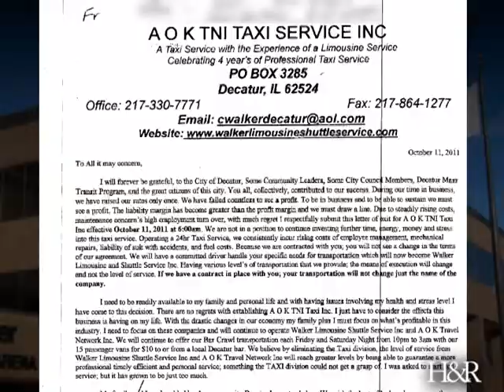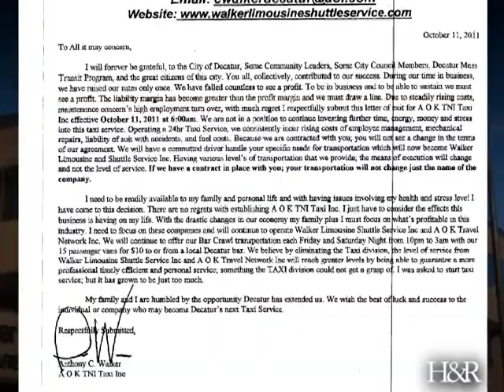AOK Taxi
The only taxi company in the city no longer has a license to operate and will be eliminating cab service.